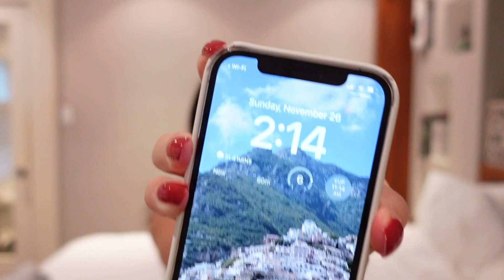I HATE MY WARDROBE EP 9 | ANOTHER DECLUTTERING VIDEO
OPEN ME!!

Hungry and Well Dressed

Hungry and Well Fed

Hungry and Well Travelled

Aritzia, Toronto, That Girl, Matilda Djerf, Travel, Lifestyle, Fashion, Fashion Blog, Fashion Vlog, Beauty, Set Active